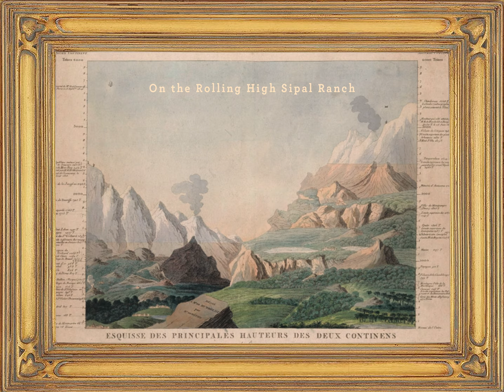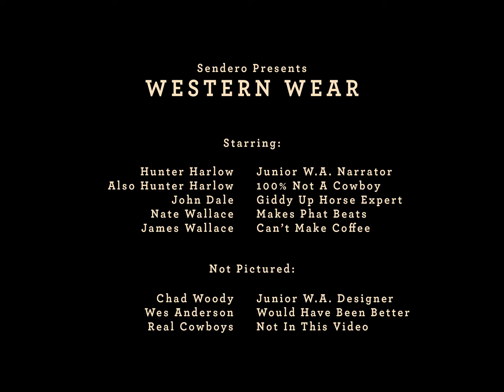Western Wear Is In: A Short, Self-Deprecating, Film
Someone once said, "You can have anything you want in life, if you dress for it." Well, they never went downtown and had a mocha-frappa-latte with the fashion cowboys. Trust us, they're never gonna run any cattle, and neither are we. Here's a little self-deprecating glimpse into how we discovered "Western Wear" was in... Enjoy.

STARRING
Hunter Harlow - Low Rent Wes Anderson Narrator
Also Hunter Harlow - 100% Not A Cowboy
John Dale - Giddy Up Horse Expert, Handy With A Camera
Nate Wallace - Makes Phat Beats, And Coincidentally This Score
James Wallace - Really Can’t Make Coffee, Fake Hipster

NOT PICTURED
Chad Woody - Knock Off W.A. Designer
Wes Anderson - Or This Would Have Been Better
Real Cowboys - They Wouldn’t Be In This Video